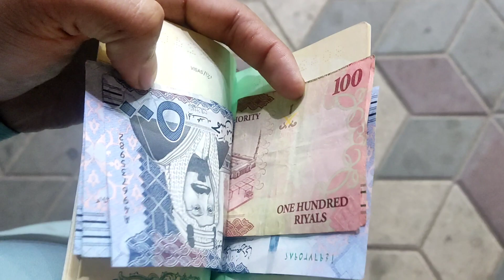FOTBALL MATCH IN SAUDIA ARAB VLOG#vlog